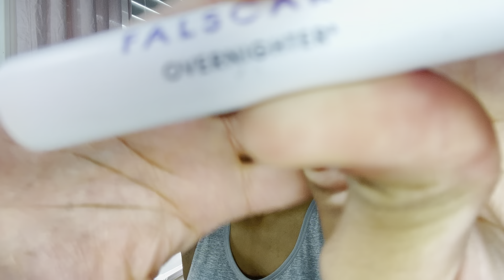DAY IN LIFE WITH ME || LASHES | HAIR | WORKING.